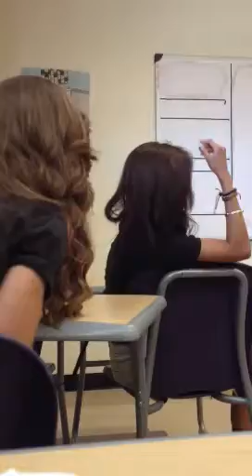Scared Alyssa and she gets REVENGE (in the weirdest way)